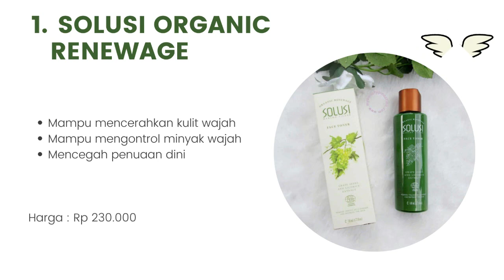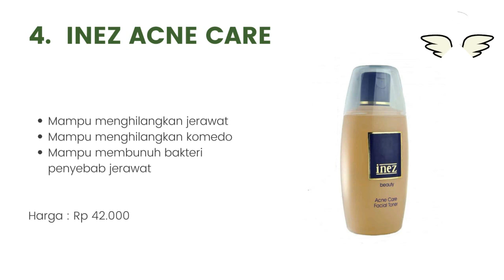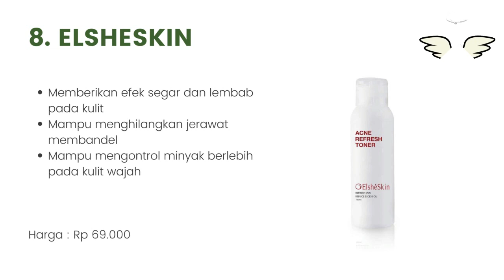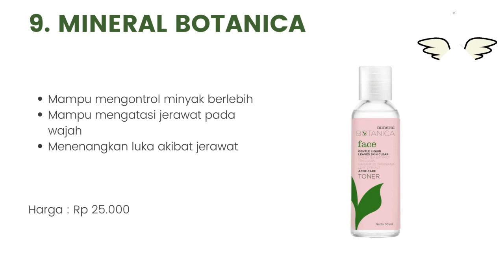10 Merk Toner yang Bagus Untuk Kulit Berminyak dan Berjerawat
Halo teman-teman gimana kabarnya nih ? semangat semuanya ya. oke teman-teman kali ini saya membahas tentang 10 Merk Toner yang Bagus Untuk Kulit Berminyak dan Berjerawat. untuk lebih lanjut simak videonya sampai habis mantul.